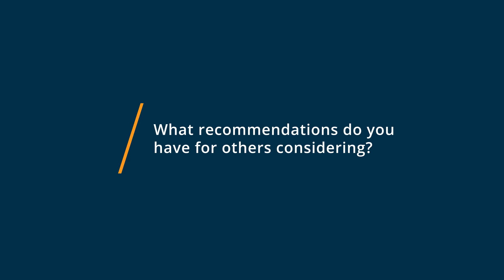GoBrunch Review: A Perfect Zoom Alternative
💡📘 Interested in GoBrunch? Browse GoBrunch reviews, pricing and compare with popular alternatives

GoBrunch Review 2021.

The Ideal Webinar Platform for Teaching and Training.

GoBrunch is the ideal Webinar Platform for Teaching and Training. The Free Version has no time limit, and you can create and record as many webinars you want. You'll love the the possibility of choosing your own seat and view everyone's photos in a virtual seminar room. Create your webinar or virtual classroom, turn on your camera, share your screen, share your videos, broadcast other presenters, record and create amazing breakout sessions. No installation is required.

0:00 Intro
0:11 What other software products did you consider or switch from?
1:11 What were the reasons you chose GoBrunch?
2:15 How easy was it to onboard and integrate GoBrunch into your business?
2:49 What recommendations do you have for others considering GoBrunch?"